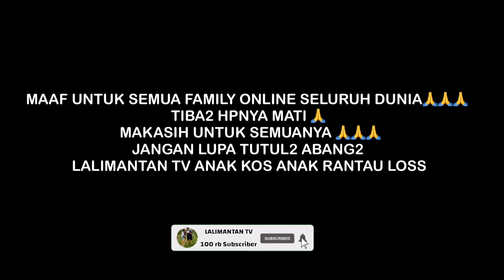REJEKI BUAT DEK AZRIL LANJUT ATER ATER TONGGO LAN MBAH MARSAM